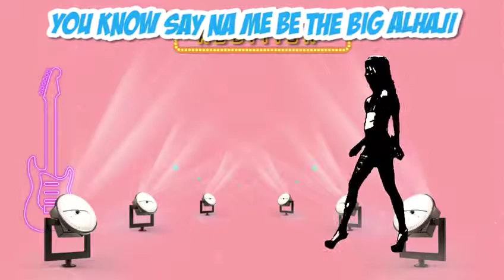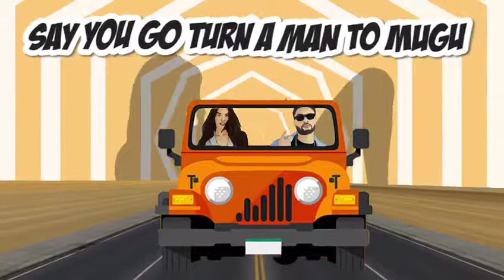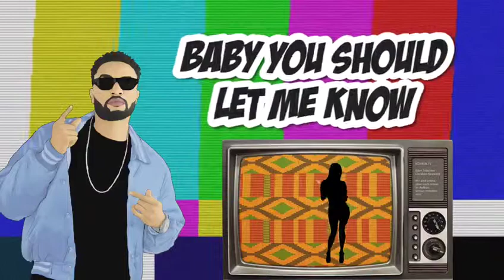Mr Baby Boy - "MOVIE"/AnimatedVideo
After the unleash of Critically,Sade, Bottles and Roll Up just to mention few.

Osasu Agbontean, the Nigeria base international artist known has Mr Baby Boy is back again with this massive hit single he tittled MOVE. Mr Baby is one of the new wave artist who as been dishing out good vibes back to back Here is a new one from the south south finest.

Follow on